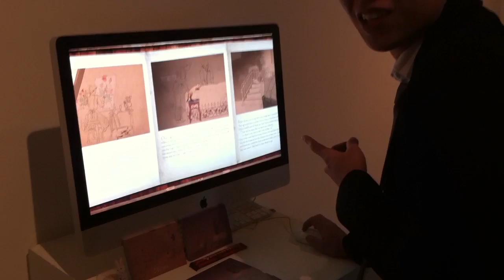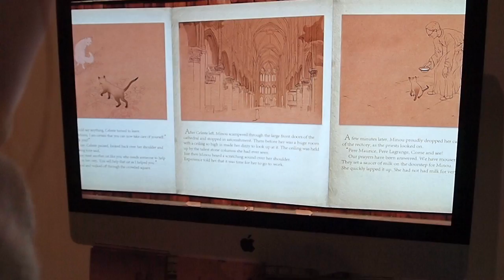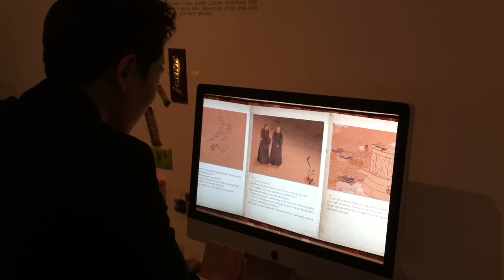2012 Ewha Womans University Graduation Exhibition - Minou (Jihye Kim)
2012 Ewha Womans University Graduation Exhibition
Media Intractive Design - Jihye Kim
Interaction Book 'Minou'